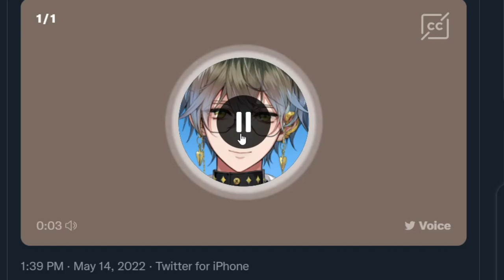IKE's Anecdote about BIRDS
My friend requested that I clip this part because of how they and the Chat were all laughing at Ike's pain

NOTE: Please correct me if I have some mistakes in my subtitles. Sometimes, I don't hear stuff in streams very well and I welcome constructive criticism to improve on my editing skills. Thank you for your time!